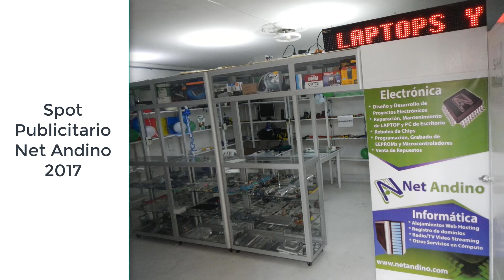Spot Publicitario de Net Andino 2017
Spot Publicitario de Net Andino en el presente años 2017